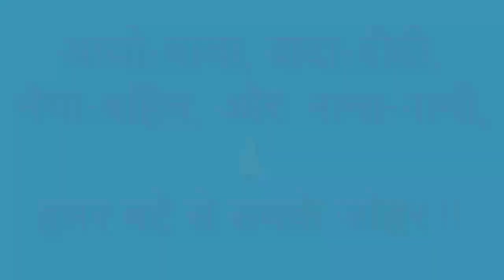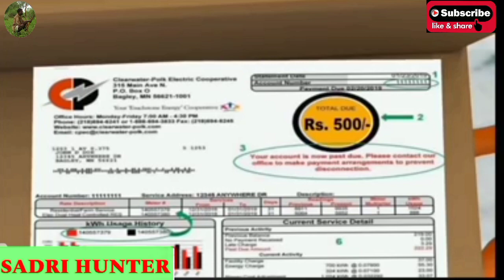सादरी कॉमेडी वीडियो- खली मैडम सबको लाइन 😍 मारता है !!! 😜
Johar 🙏 and hello dosto🥀..

Copyright disclaimer under section 107 of the copyright Act 1976, allowance is made for " fair use "  for purposes such as criticism , comments , news reporting teaching , scholarship and fair use is a use permitted by copyright statute that might otherwise be infringing. Non-profit , educational or personal use